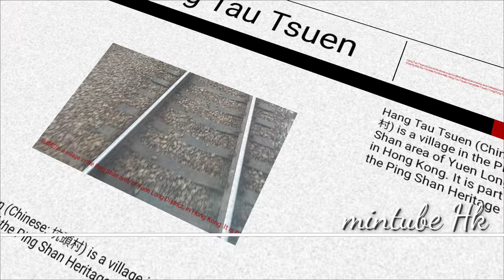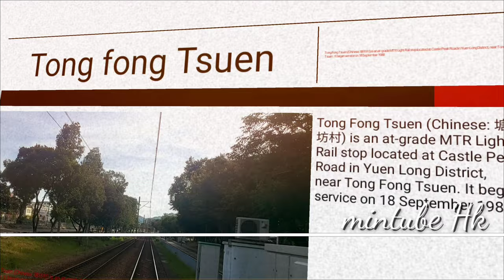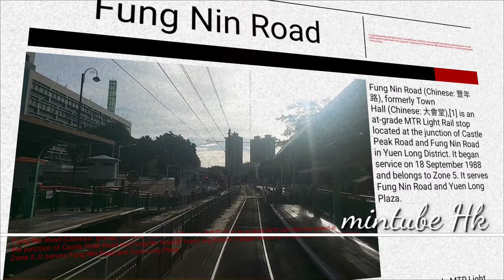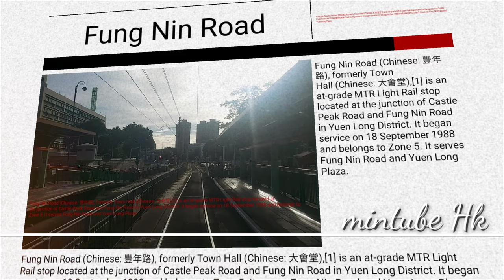Join me in this journey.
प्रत्येक बर्ष क्यालेन्डर फेरियो तर मेरो दैनीकी फेरीएको छैन। म यसै गरि यात्रामा निस्कन्छु र साझ पख बाँस बस्न फर्कन्छु। के गर्नु
समय फेरिए पनि मैले मेरो दैनिकी फेर्न सकिन..सकिरहेको छैन । आउनुहोस् मेरो यात्रामा तपाई पनि सहभागी भन्नुहोस् Mintube Hk